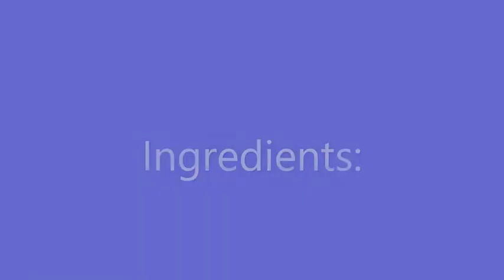Greek Lentil Salad | Healthy & Fresh Lentil Salad Recipe | Fresh Veg Salad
Hearty cold lentil salad with Greek and Mediterranean flavors like cucumber, tomato, olives, red onions and carrots. This lentil salad is naturally vegetarian and easy to make. You may omit the cheese or use dairy-free cheese. I hope you enjoy it!
0.23 start